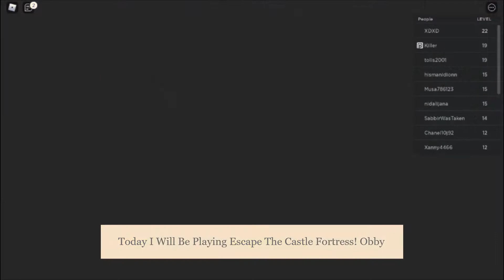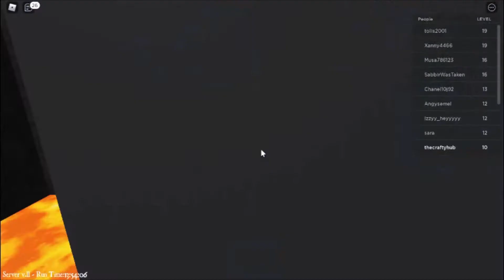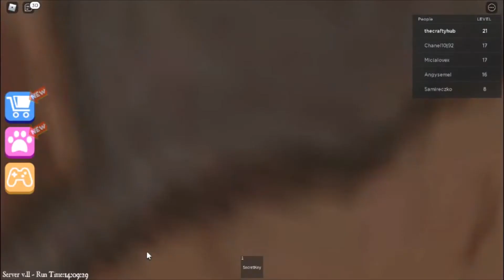ESCAPE THE CASTLE FORTRESS OBBY !!CAN I BREAK OUT ?? // (Roblox)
In Today's Video, I Will Be Playing Escape The Castle Fortress Obby And Try To Escape Out!!